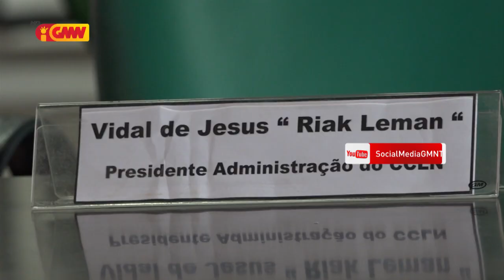Tinan ne’e Konsellu Nasionál Veteranu la komemora loron Nasional Veteranu